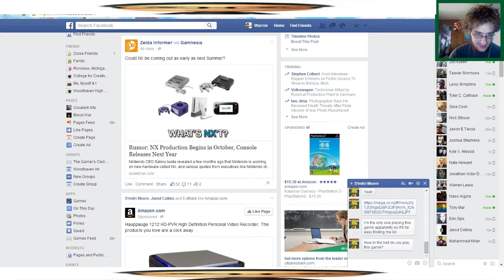Lets Play Puzzle Fighter 2